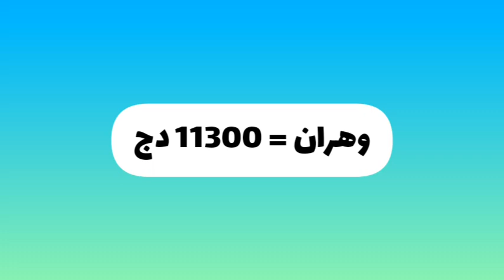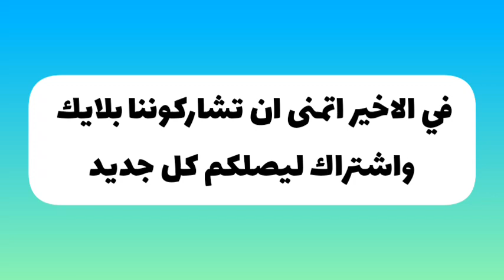اسعار الحديد اليوم 18 اكتوبر 2021 / اسعار مواد البناء في الجزائر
.سعر الحديد اليوم في الجزائر اكتوبر ، عرفت ارتفاعا ولا تراجع في الاسعار ، للمزيد من المعلومات تابع الفيديوا